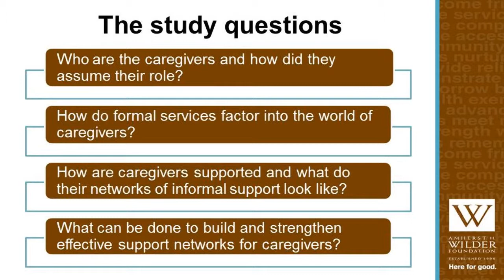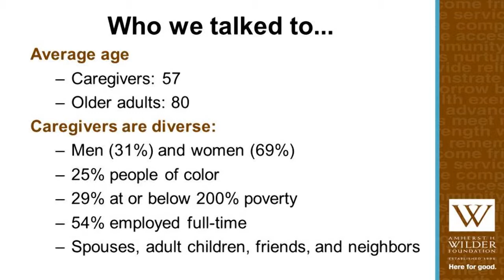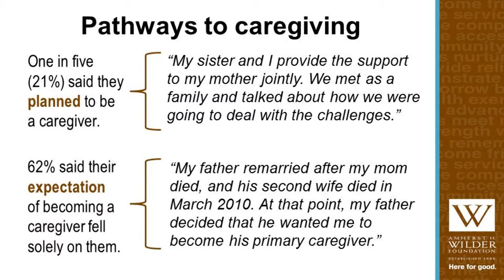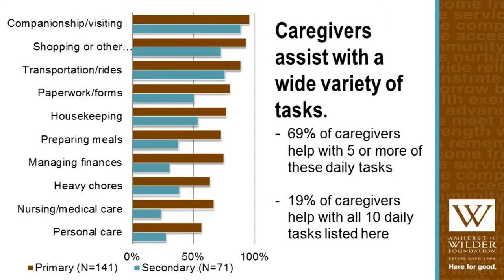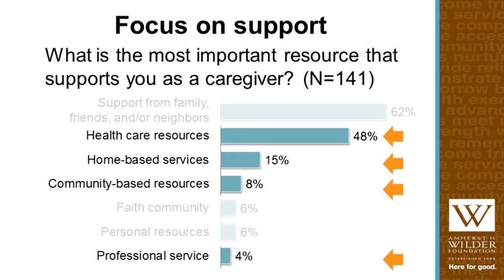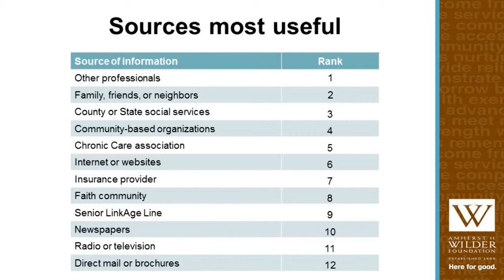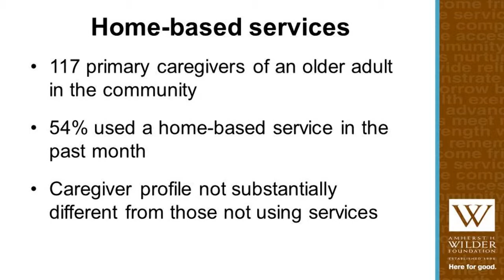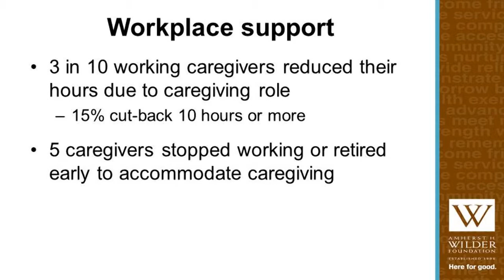Caregiving in context: Understanding Networks of Informal Support, Part 1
Lead researcher Greg Owen highlights and analyzes key findings from the survey.